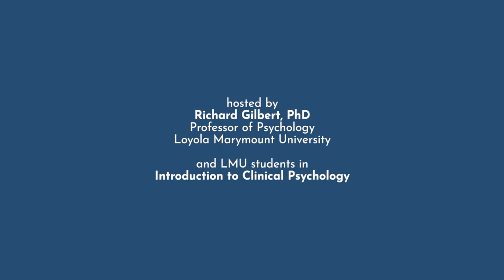Role of the Family in the Treatment of Mood Disorders, David Miklowitz, PhD || WNMT Series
Loyola Marymount University's Department of Psychology presents a 7 Part Interview and Q&A Series called "Wednesday Night with a Master Therapist"

4/3: Role of the Family in the Treatment of Mood Disorders, David Miklowitz, PhD

In the fourth segment of the Master Therapist series, LMU Psychology Professor, Richard Gilbert, interviews Dr. Miklowitz, Professor of Psychiatry at the UCLA Semel Institute and Senior Clinical Research Fellow in the Department of Psychiatry at Oxford University, about his research and treatment of individuals with bi-polar disorder. Following the interview, there will be a question and answer period with the audience.

David Miklowitz, PhD is Professor of Psychiatry in the Division of Child and Adolescent Psychiatry at the UCLA Semel Institute, and a Senior Clinical Research Fellow in the Department of Psychiatry at Oxford University. His research focuses on family environmental factors and family psychoeducational treatments for adult-onset and childhood-onset bipolar disorder.

Dr. Miklowitz has received multiple grants for his research from the National Institute of Mental Health, the MacArthur Foundation, the American Foundation for Suicide Prevention, and other major foundations. He has also received awards for his teaching and research from UCLA, the University of Colorado, the International Congress on Schizophrenia Research, and the National Alliance for Research on Schizophrenia and Depression.

Dr. Miklowitz is the author of over 250 research articles and 8 books. His book with Michael Goldstein, "Bipolar Disorder: A Family-Focused Treatment Approach," won an Outstanding Research Publication Award from the American Association for Marital and Family Therapy. His book, "The Bipolar Disorder Survival Guide," is currently an international best seller. His most recent book, co-authored with Michael Gitlin, is the "Clinician's Guide to Bipolar Disorder: Integrating Pharmacology and Psychotherapy."

Hosted by Richard Gilbert, PhD, Professor of Psychology, Loyola Marymount University
and with Students in Introduction to Clinical Psychology.

Produced by LMU's Department of Psychology and Megan Lau, Ukkei Entertainment, LMU'18.